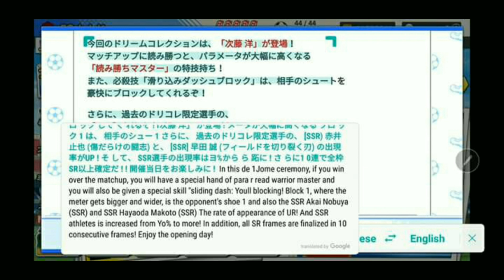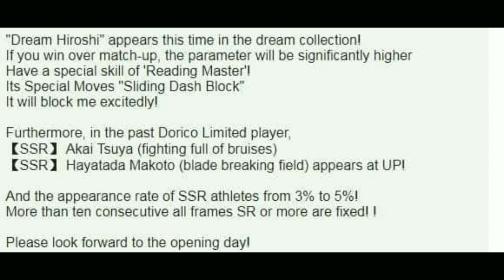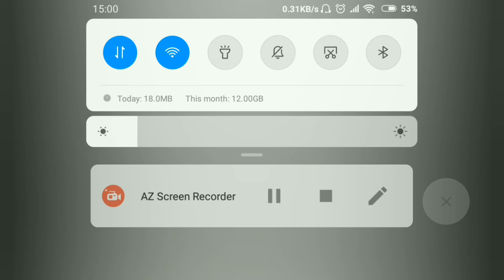[Captain Tsubasa : Dream Team] Update News 17 Agustus 2018